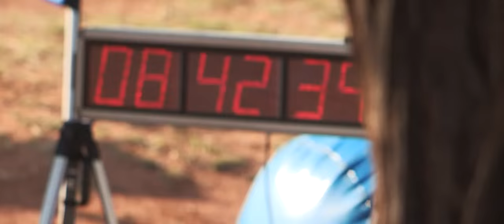Vyrburg Endurance 2015: Video Highlights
Cath all the video highlights from the 2015 Vryburg Endurance, where Castrol Team Toyota's Leeroy Poulter and Rob Howie wrapped up the 2015 Donaldson Cross-Country Championship with one round to spare!